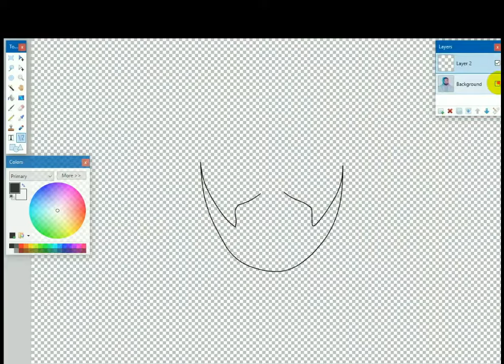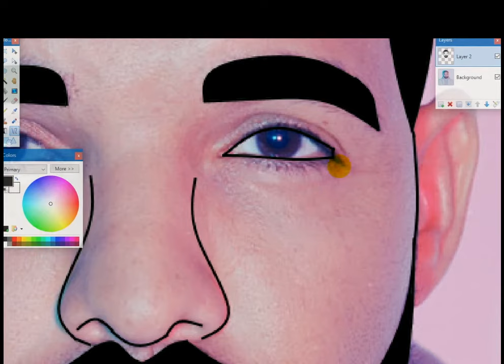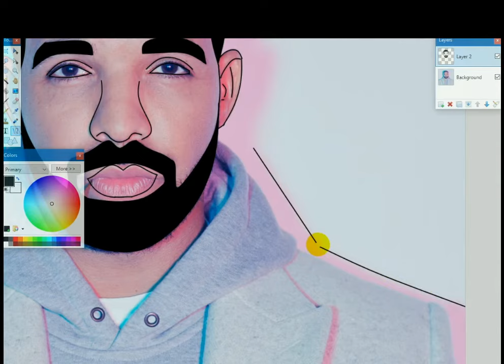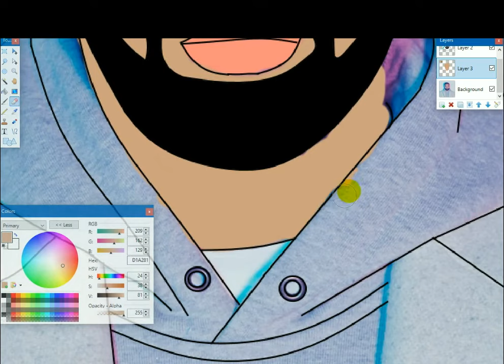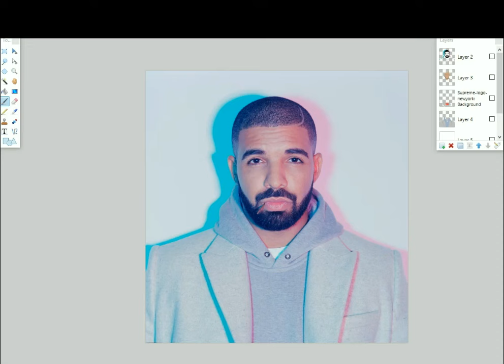Drake Cartoon Time Lapse